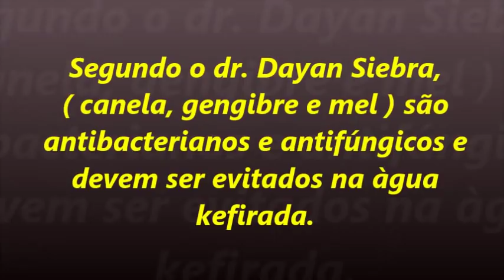kefir de àgua com sabor frutas | VEDA #2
Preparar o Kefir de Água é super simples. Os grãos são cultivados em água adoçada com açúcar ou rapadura (nunca use mel). As bacterias e leveduras presentes nos grãos metabolizam o açúcar, transformando em um conjunto de microorganismos benéficos, repleto em vitamina, aminoácidos e ...